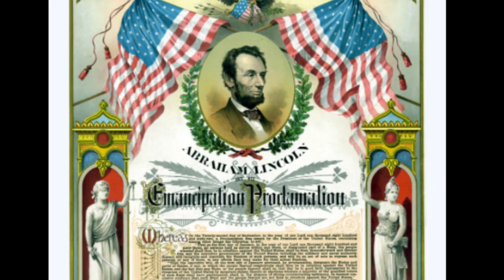Thanksgiving at The White House🦃🇺🇸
POTUS ABC Kids presents a pictorial of past Thanksgiving celebrations at The White House